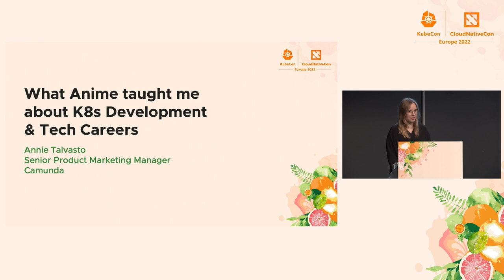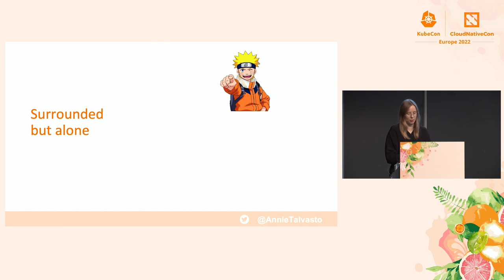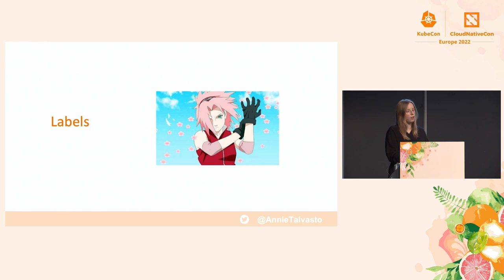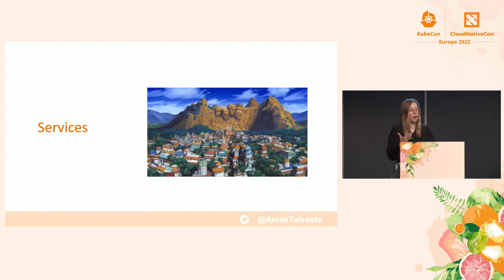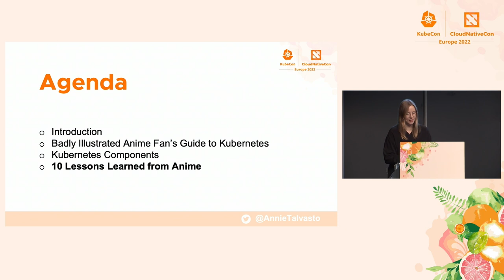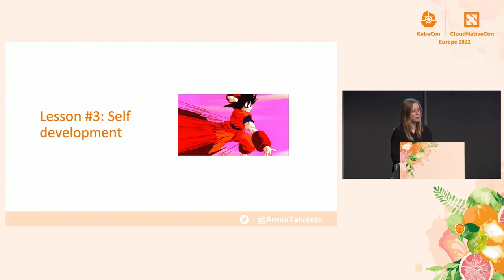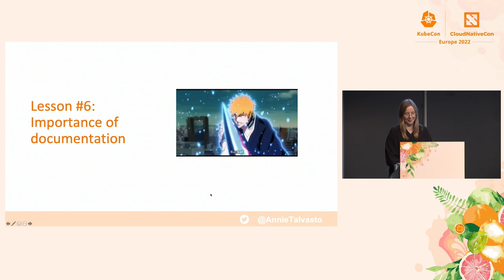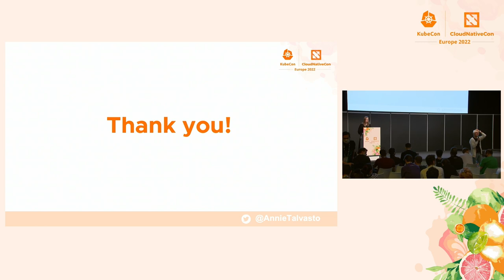What Anime Taught Me About K8s Development & Tech Careers - Annie Talvasto, Camunda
From One piece and Naruto to Neon Genesis Evangelion and Dragon Ball, Japanese animation is a cultural phenomenon. This session will take you through both the landscape of anime and Kubernetes development, with helpful beginner tips to get you started on your cloud native journey. The session will also cover what the heroes of East blue and Planet 4032-877 can teach us about career development in the tech world. Importance of perseverance, inclusion & diversity as well as always having a snack at hand - come and learn how anime can boost your Kubernetes and tech career to the next level!